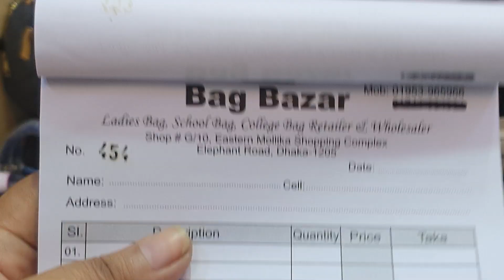০০ টাকায় বিশাল অফার ব্যাগ কিনুন|bag at price